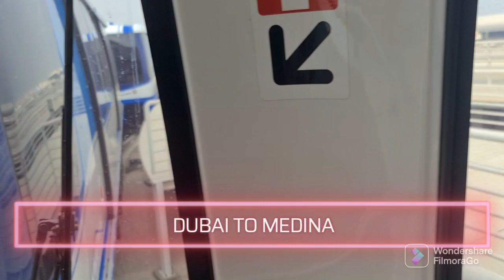Umrah Vlog 2022|| Dubai to Medina💕 part 1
Umrah Vlog: From Dubai to Saudi Arabia!!
alhamdulillah My journey to Holy Places
umrah Vlog!!